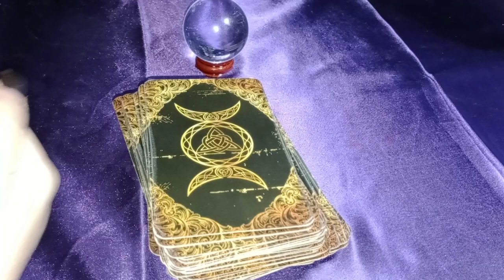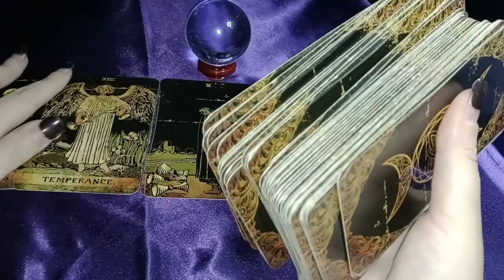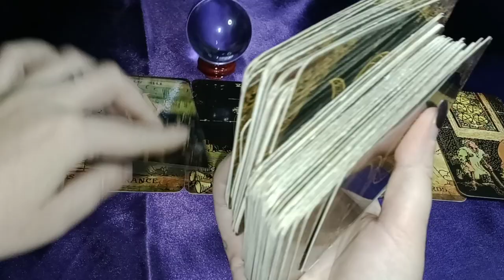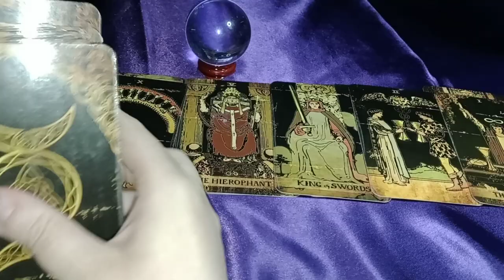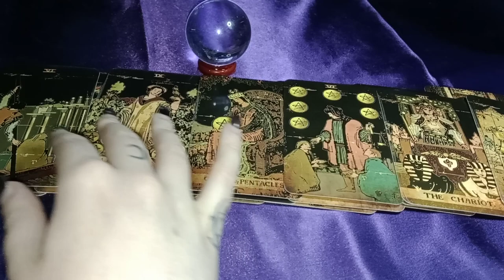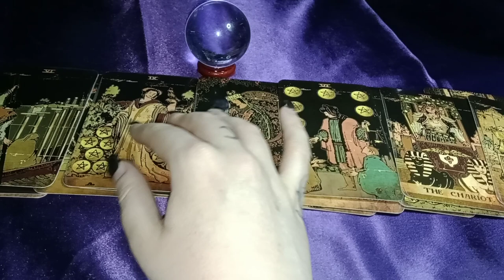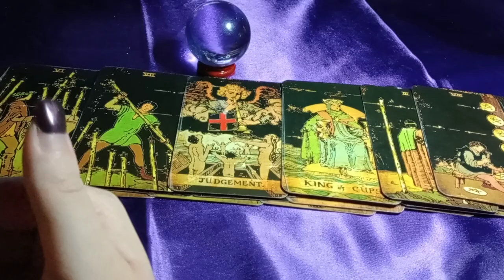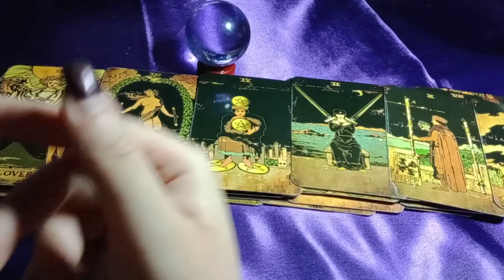STRATEGIZING - THINKING OF WAYS TO MAKE YOU JEALOUS/WORRIED SO THAT YOU CHASE THEM